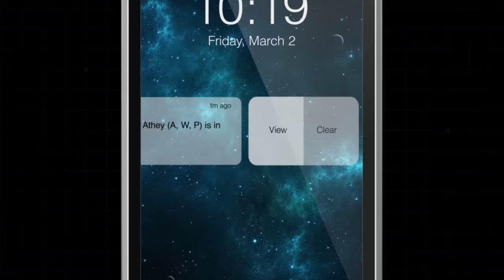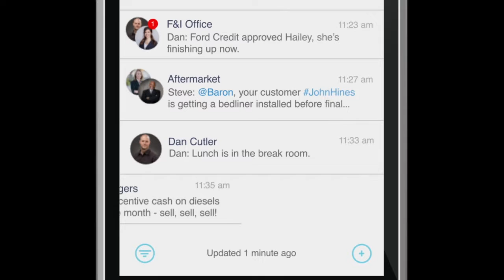AutoAlert's SLM (Service Lead Management) Alerts your Team to Opportunities in the Service Drive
AutoAlert is Built for the Future. Service Lead Management incorporates Pando’s streamlined communications and AlertMiner’s statistical forecasting for the right conversation, with the right service customer, every time.

Get full visibility into your service lane with AutoAlert’s Service Lead Management Platform:

*Know the right conversation to have.

*Keep your team working together towards the sale.

*Build customer relationships and brand loyalty.

*Be notified through Pando as soon as service customers with an opportunity arrive.

*Easily access the deal they’ll be most receptive to.

Giving you proven opportunities in the service drive:

*Communicate to your sales team every time a customer with a buying opportunity is on your service drive.

I*nform your used car manager every time a high-demand used car is in your service department.

*Present a personalized, unique message to every service customer that can buy a new car before they even arrive at your store.